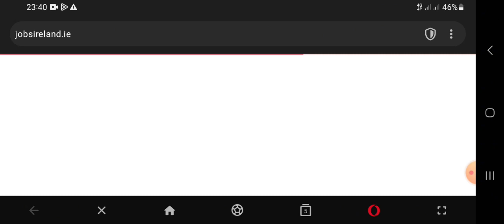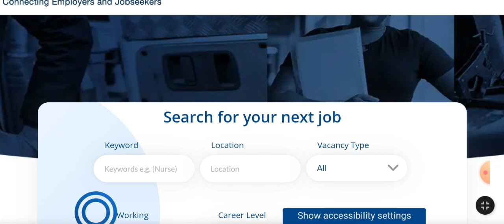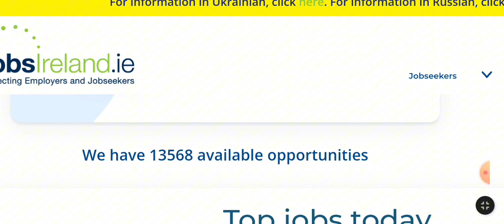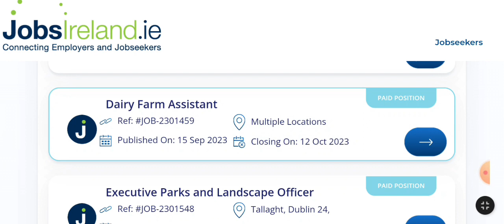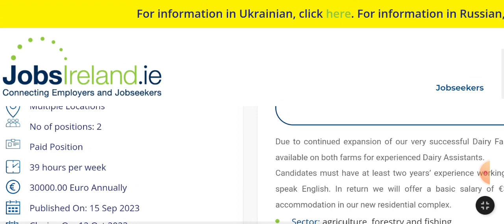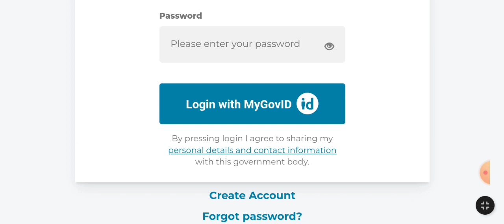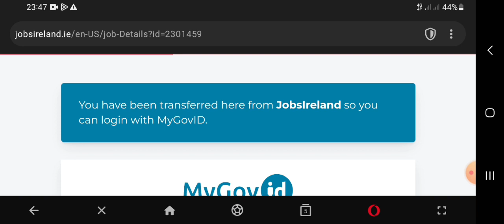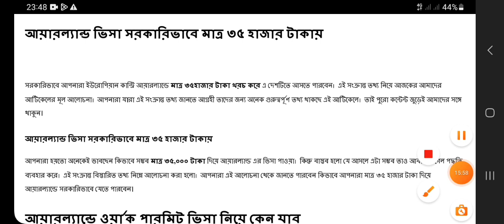সরকারিভাবে ৩৫ হাজার টাকায় আয়ারল্যান্ড যাওয়ার বিশাল নতুন সুযোগ। Ireland work permit VISA 2023 ।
আয়ারল্যান্ড ভিসা  আবেদন লিংক👉

আয়ারল্যান্ড কাজের ভিসা
আয়ারল্যান্ড ভিসা
আয়ারল্যান্ড কিভাবে যাওয়া যায়
আয়ারল্যান্ড স্টুডেন্ট ভিসা
আয়ারল্যান্ড যাওয়ার উপায়
আয়ারল্যান্ড কৃষি কাজের ভিসা
।Ireland visa
।Ireland visa update
।Ireland visas and immigration
।Ireland visa 2023,uk immigration 2023
।Ireland student visa,uk immigration news
।Ireland student visa process
।Ireland student visa update
।Ireland work permit visa 2023
।Ireland work permit visa 2023 bangladesh
।Ireland visa from bangladesh